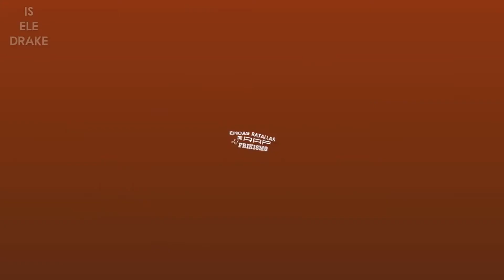Alien vs Predator. Épicas Batallas de Rap del Frikismo T2 | Ele Drake (Cover Keyblade)